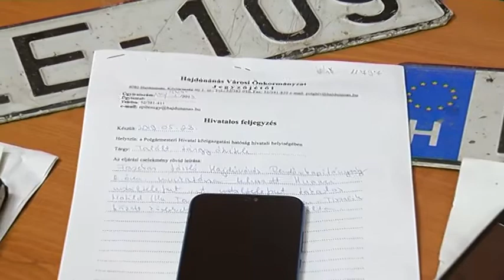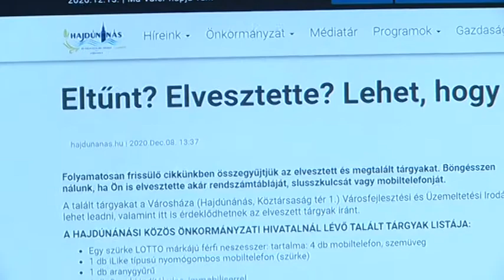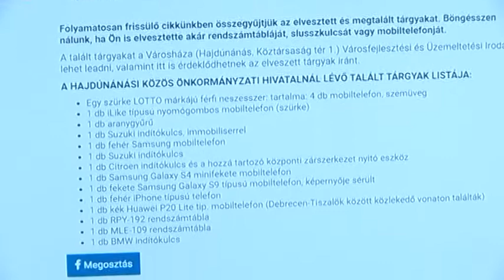Hajdúnánási Televízió: Talált tárgyak várják gazdáikat a Városházán 2020.12.18.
Jegyzői hatáskörbe tartozó feladatellátás részeként várja és fogadja településünk önkormányzatának városfejlesztési és üzemeltetési osztálya azokat a talált tárgyakat, melyeket a becsületes megtalálók nem tudtak visszaadni a jogos tulajdonosoknak. A rendszerbe bekerült értékek felkerülnek a folyamatosan frissülő talált tárgyak listájába, hogy minél több lakos érdeklődhessen érdemben az elveszett tulajdona kapcsán.